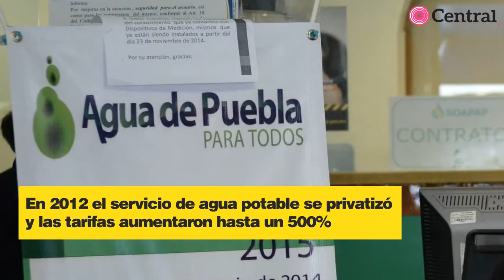Los peores días del sexenio de Rafael Moreno Valle: sus escándalos y crisis